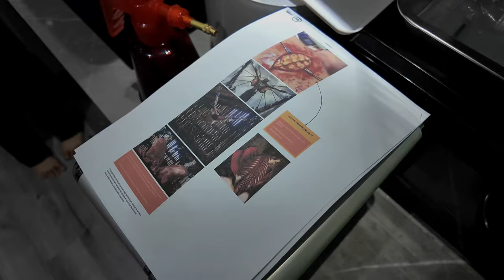Vlog BTS syuting Kinema dengan kamera DJI OSMO POCKET 3